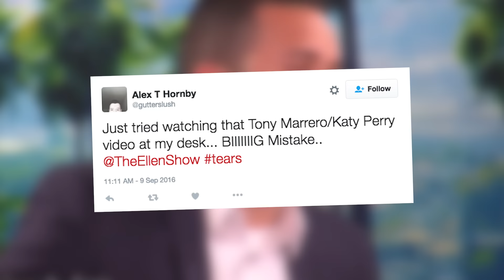Katy Perry Surprises Orlando Survivor and the Whole World Sobs | What's Trending Now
Ellen surprised a survivor of the Orlando shooting by bringing Katy Perry on the show!